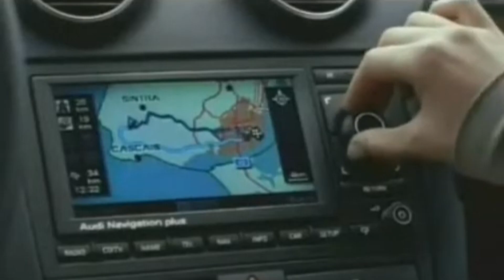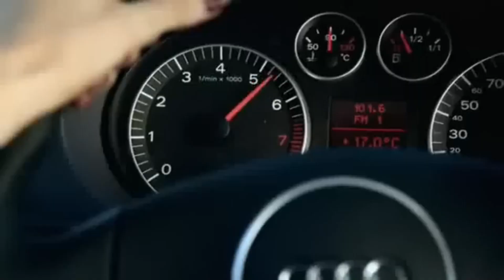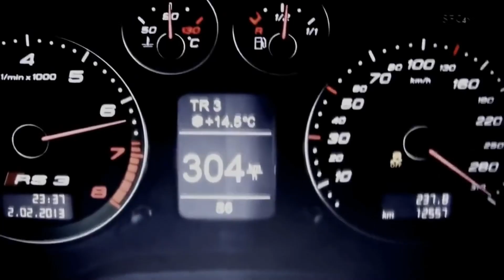Audi A3 8P | The Black Eyed Peas - I Gotta Feeling | Nostalgic Video 2009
Used Videos:
-Audi A3 Sportback Werbung 2004
_iKq8G84a5Q